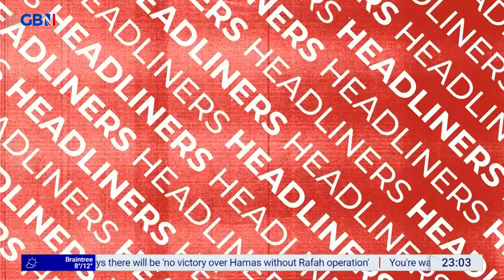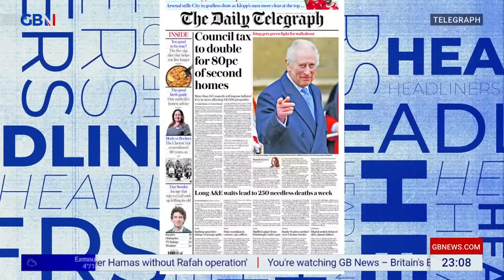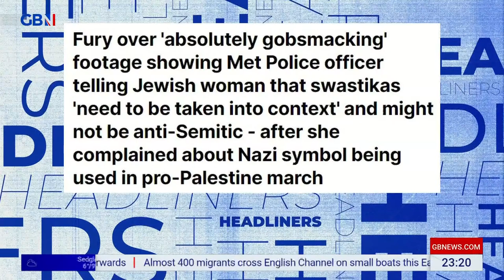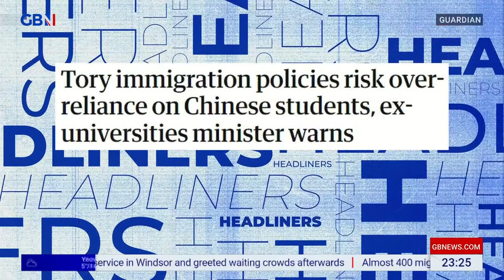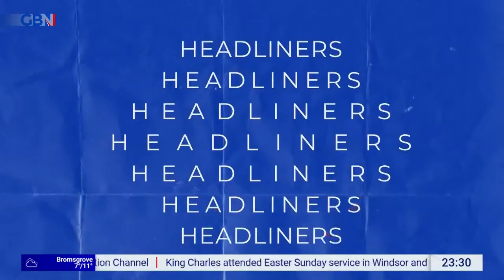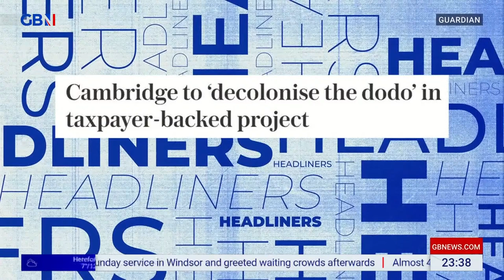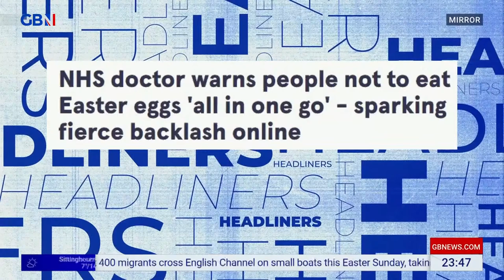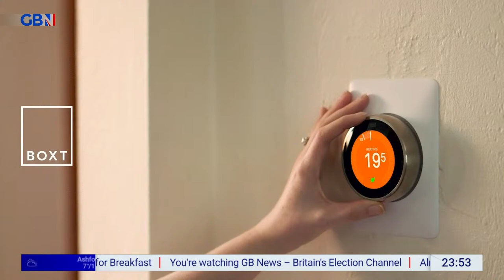Headliners | Sunday 31st March